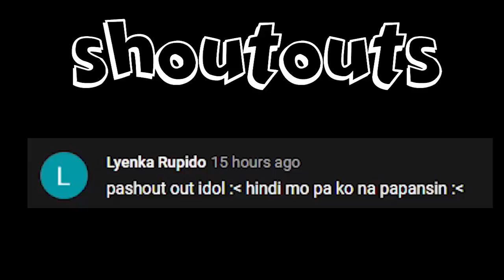IBABATTLE O IJUJUDGE